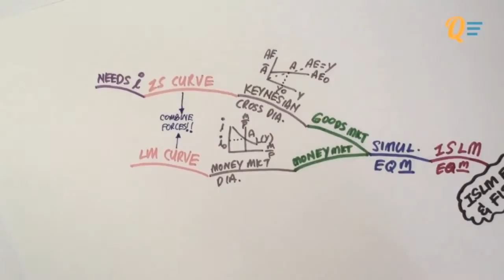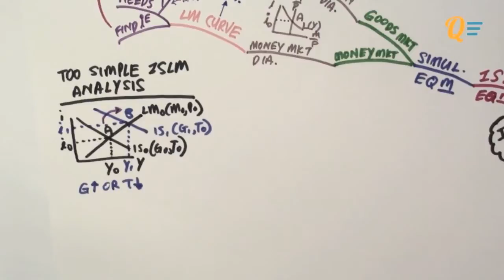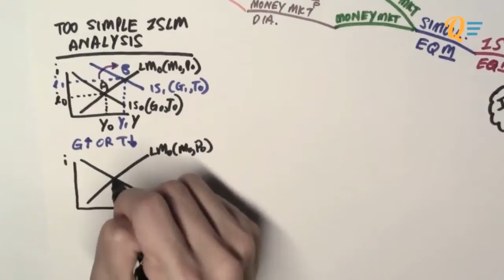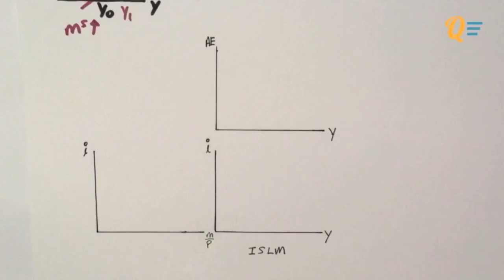EC1002 - 12.1 Fiscal Policy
for the full video and description!